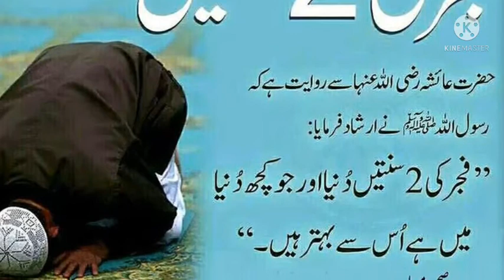Fajar Ki 2 Sunate Duniya Ki Hr Cheez Se Behtar